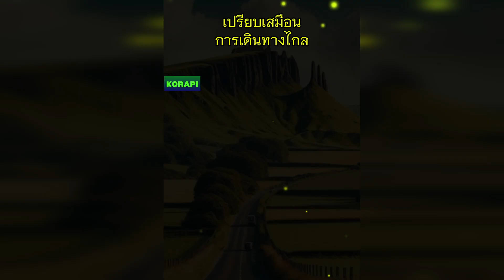ชีวิตไม่ใช่เทพนิยาย เติบโตอย่างเข้าใจ เมื่อไม่มีอะไรสมบูรณ์แบบ สูตรลับเปลี่ยน ผิดหวัง เป็น พลังใจ